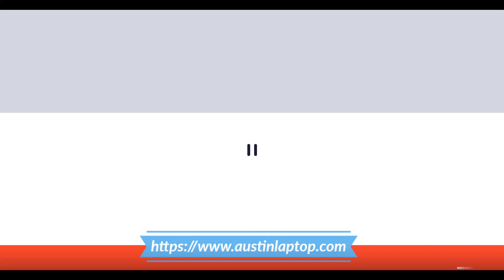How to replace the Base Enclosure for HP ProBook 430 G7 Laptop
Austin Laptop,
DIY Laptop Repairs,

SIMILAR LAPTOP MODEL:
probook 430 g3, hp 430 g1, hp 430 laptop, probook 430 g1, probook 430 g4, hp probook 13 inch, 430 g5, hp 430 g4, 430 g6, hp probook 430 g5 price, hp probook 13, hp probook 430g5, hp probook 430 g5 i5, 430 g3, 430 g2, hp probook 430 g5 i7, hp probook 430 g1 price, hp probook 430 g6 notebook,
hp probook 430 g3 i5, hp probook 430g3, hp probook 430 g2 price, hp probook 430 g3 price, hp probook 430 i5, hp probook 13.3, hp probook 430 g6 13.3, hp probook 430g6, 430 g1, hp g430, hp probook 430 g6 i7, 5vd75ut, hp probook 450 g3 laptop, hp probook 430 g3 i7, hp probook 430 g4 price, 1lr34av, hp probook 430 g5 13.3, 2sy09ea, hp elitebook 430, hp probook 430 g7, hp probook 430 g, hp probook 430 g6 price, 430 g4,

** If you're looking for the replacement part #, please visit HP partSurfer and follow instruction to find P/N.  Once you have the correct P/N, please Google or eBay to compare the best price before purchase.

BEFORE YOU BEGIN:
If the unit contains heated components, wait until the components have cooled off before proceeding.

- Put on your electrostatic discharge (ESD) wrist or shoe strap to avoid damaging any circuitry.
- Place an ESD mat on a suitably grounded surface, and then place the unit on the mat.
- Remove any devices from the unit being serviced, such as CD-ROMs, SD Memory Card ...etc.
- Power off the unit and any peripheral devices that are connected to it.
- Disconnect the power cord from the electrical outlet and then from the unit. When a unit is plugged into an AC power source, voltage is always applied to the unit. You must therefore disconnect the power cord from the power source before opening the unit.
- Disconnect all peripheral device cables from the unit.

TOOLS USED IN REMOVAL AND REPLACEMENT.
Ensure that you have the tools you need before you begin. These should include:

- Small, Phillips-head (P1 and P0) screwdriver
- Small, flat-bladed screwdriver or a flat-bladed alignment tool
- Tweezers
- Electrostatic discharge (ESD) wrist or shoe strap
- Smooth jaw, bent-tipped needle nose pliers (optional)
- Small, smooth-tipped needle nose pliers (optional)
- Flashlight (optional)

NOTE: If worn or damaged screwdriver tips are used, the small screw heads could become stripped.

DISASSEMBLY TIPS.
Ensure that you take the following precautions when disassembling a unit:

- Label each cable as you remove it, noting its position and routing. This will make replacing the cables much easier and will ensure that the cables are rerouted properly.
- Keep all screws with the component removed, if applicable. The screws used in each component can be of different thread sizes and lengths. Using the wrong screw in a component could damage the unit.
- If the unit contains light-sensitive components such as toner cartridges, store the component in its original packaging or in a dark location to avoid damage.